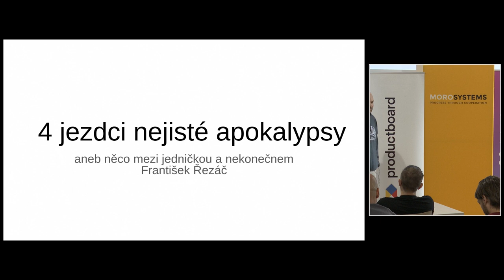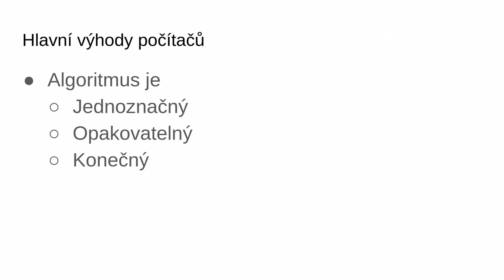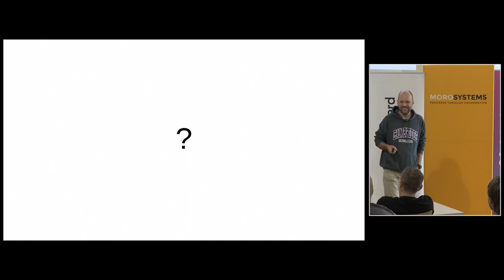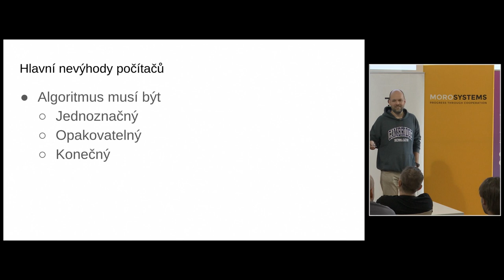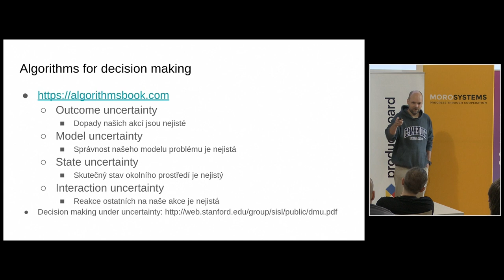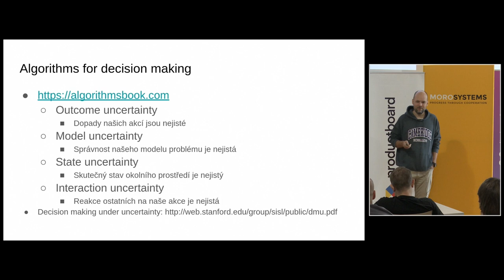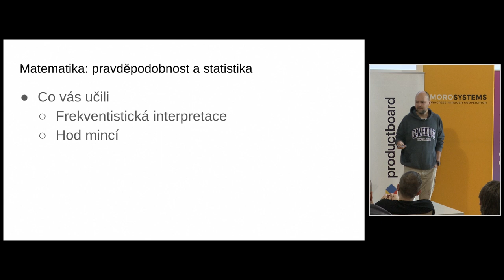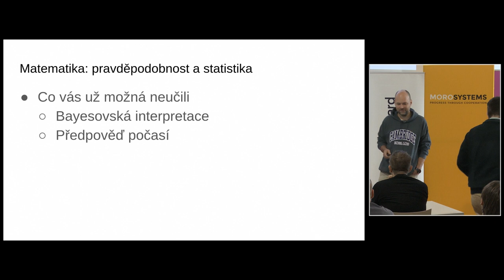jOpenSpace 2023 - František Řezáč - 4 jezdci nejisté apokalypsy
- z programátora uživatelem
- algoritmus je jednoznačný, opakovatelný, konečný
- software je soustava rozhodnutí
- rozhodnutí v reálném světě, ale neodpovídají definici algoritmu
   - dopady našich akcí jsou nejisté
   - správnost našeho vnitřního modelu je nejistá
   - skutečný stav okolního světa je nejistá
   - reakce ostatních na naše rozhodnutí je nejistá
- matematika na to reaguje pravděpodobností a statistikou
   - frekventistický (hod kostkou) x bayesovský přístup (jistota výsledku)